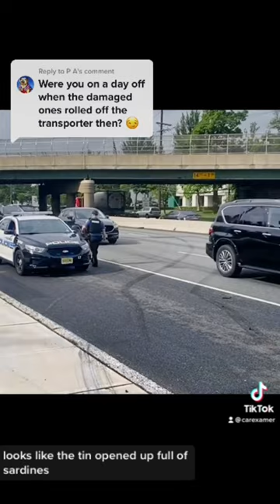Brand new Range Rover 2022 fallen of the transporter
A BRAND new Range Rover has fallen off a car transporter at high speed and there's no saving it.

video shows a latest-generation Range Rover which hasn't long been on sale. The incident took place in Paramus, New Jersey in the US and the video starts with a shot of the wreckage.

The gold and black Range Rover is the right way up, but its roof has been opened up like a tin can.

As the shot pans around it becomes obvious what has happened; the Range Rover's roof struck a bridge.

Clearly the transporter driver has loaded the Range Rover on the trailer too high and the result is a very bad day at work.

Buying car in London see if its qualifying emission standards

We provide the most consistent, high quality car-inspection service anywhere in the world. With expert inspectors, thorough reporting and a convenient, often same day service, we are our customers’ number one choice for making buying used cars as simple as 1-2-3.

We are experts in pre-purchase car inspections. Bringing together qualified, independent car inspectors with customers all over the world buying used cars, we are passionate about what we do. We truly believe in offering great value, and a game-changing service for both inspectors and buyers alike.

WHAT WE INSPECT

We are able to offer inspections on a much wider range of vehicles than our competitors.